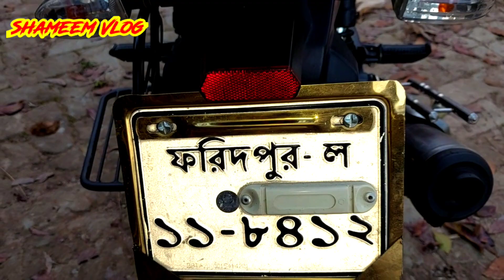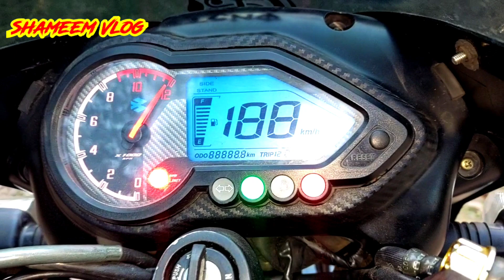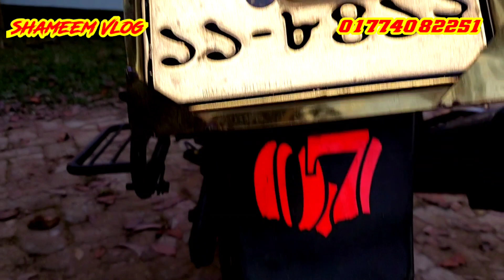কম দামে second hand Bajaj pulsar double disc abs|use Bajaj Pulsar double disc abs bike |Used Pulsar